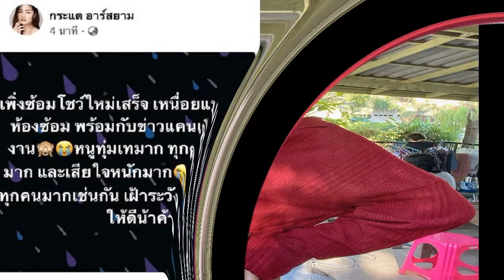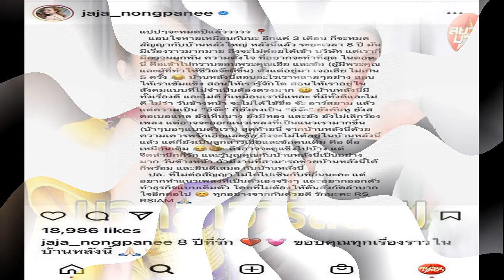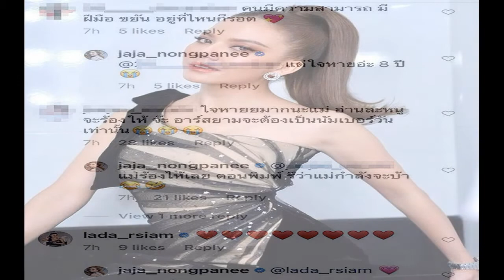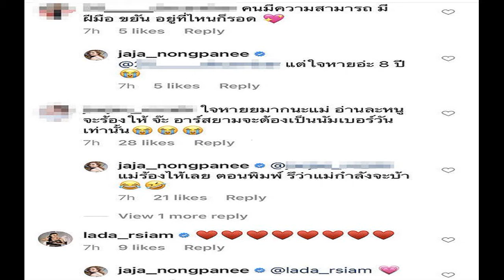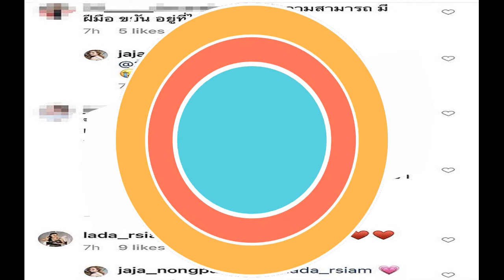ผู้ให้ชีวิต กรรชัย ปล่อยโฮ เจอน้องข้าวปั้น แม่อุ้มลูกน้อยเซอร์ไพรส์